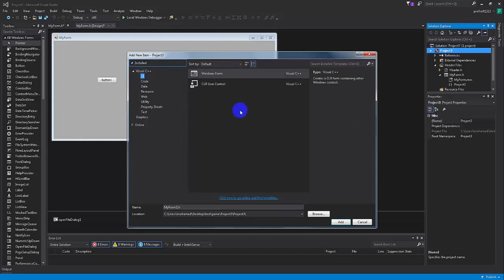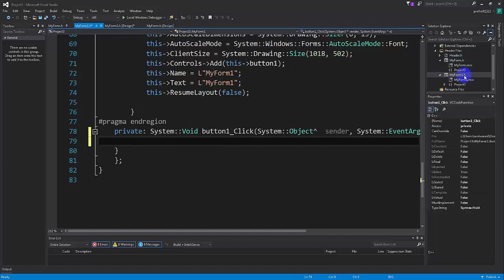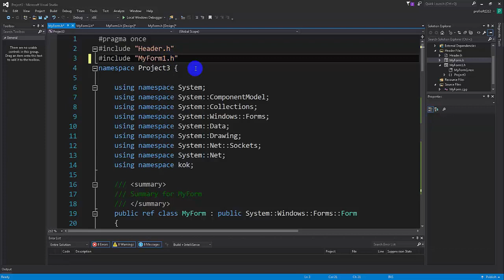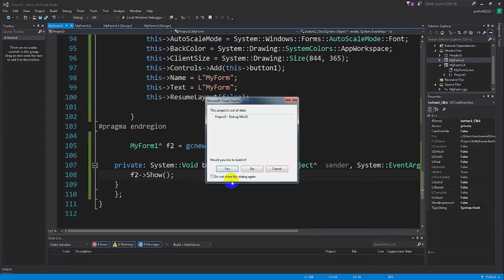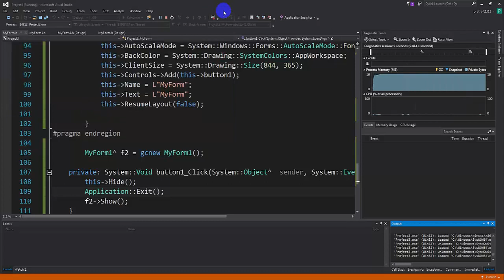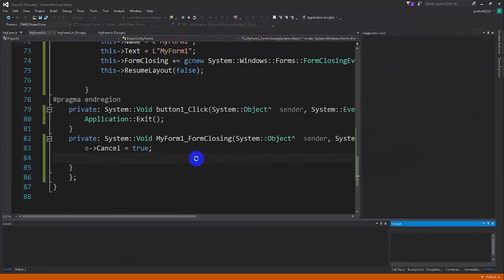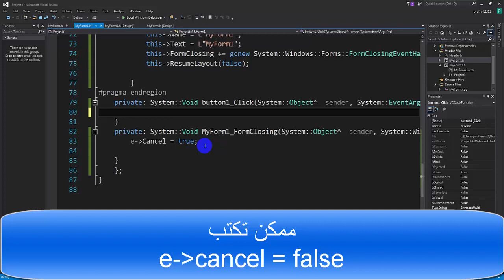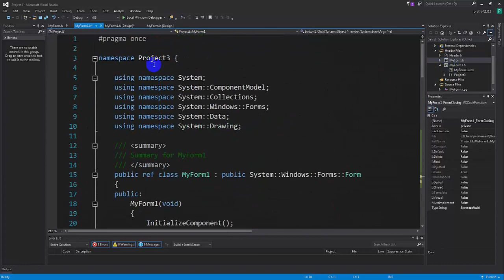Visual c++ gui [ARABIC] - open second form